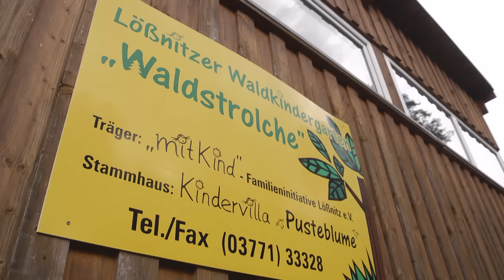Umweltpreis 2015 - Preisträger: Kindervilla "Pusteblume" mit dem Waldkindergarten "Waldstrolche"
Die Liebe zur Natur beginnt bei den Kleinsten.
Kategorie »Umweltleistungen von Kindereinrichtungen, insbesondere Leistungen im Bereich Umweltbildung sowie ganzheitliche Konzepte«
Mit der Verleihung des Umweltpreises werden herausragende Leistungen für den Schutz der Umwelt und der natürlichen Ressourcen sowie für den Naturschutz durch das Sächsische Staatsministerium für Umwelt und Landwirtschaft gewürdigt.